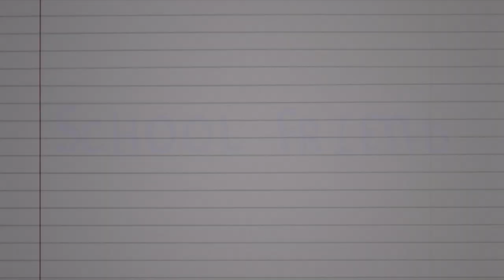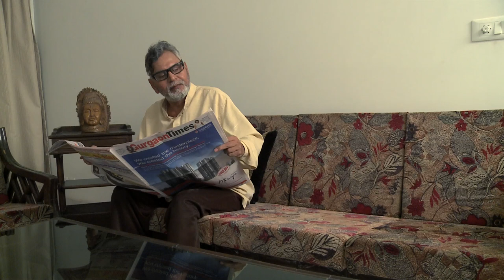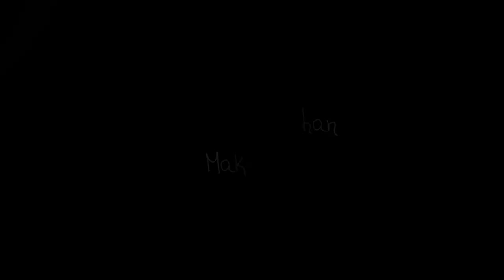School Friend | Featuring Manoj Bakshi | Hindi Horror Short Film | Anil Bajpai | Dark Moon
Written And Directed By Anil Bajpai
A reunion with an old school friend becomes a nightmare for a retired judge. He soon found himself in great danger.